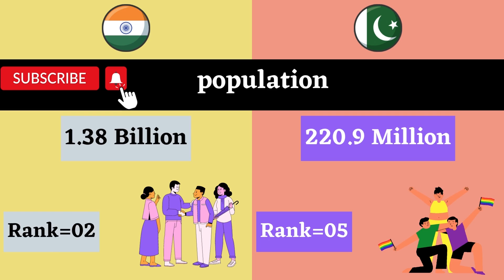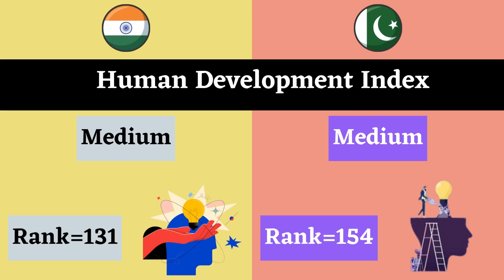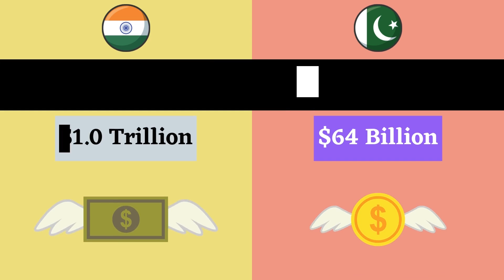India vs Pakistan Economy Comparison 2022